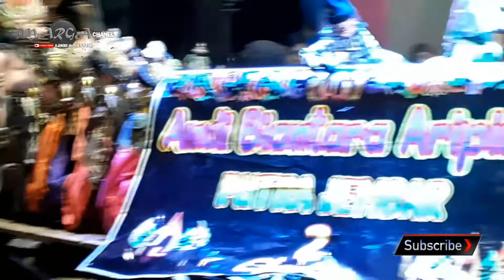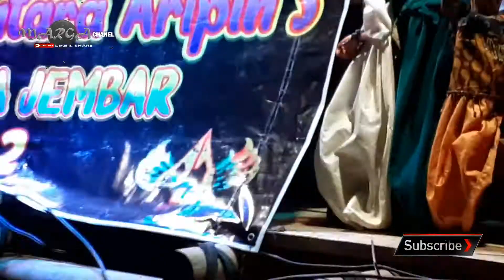WAYANG GOLEK BODORAN KOPRAL UDIN NGUDAG NU MABOK [[MEDAL ASIH PALABUHAN RATU